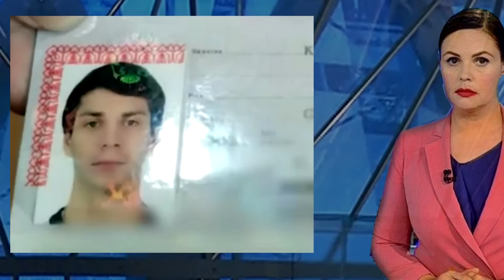Похороны вместо свадьбы // Реакция Путина // Россия Новости // Беларусь / Казахстан /